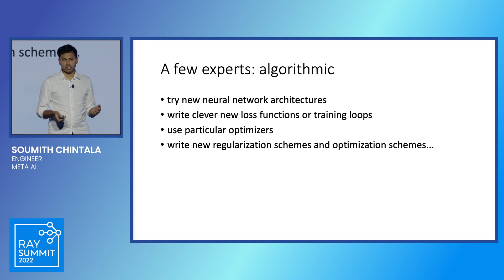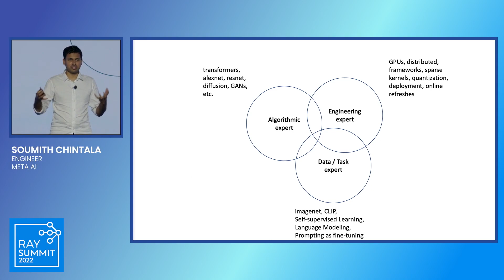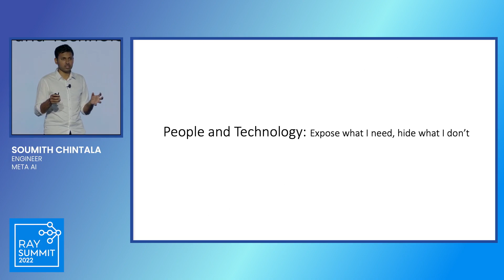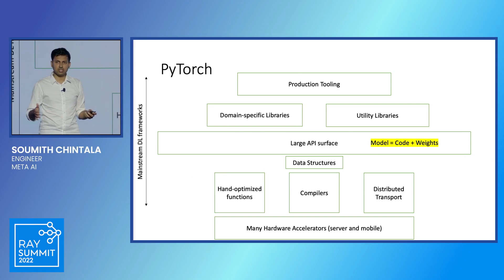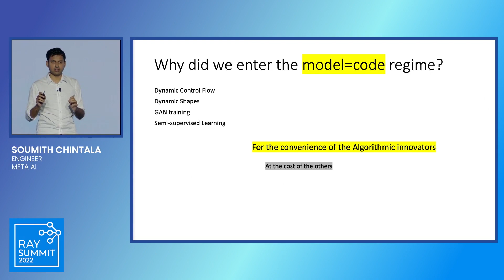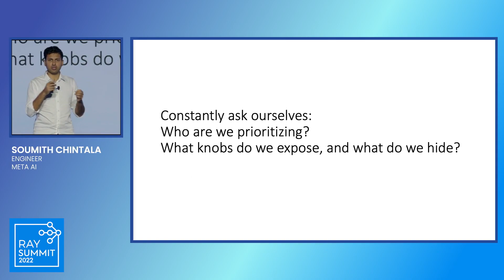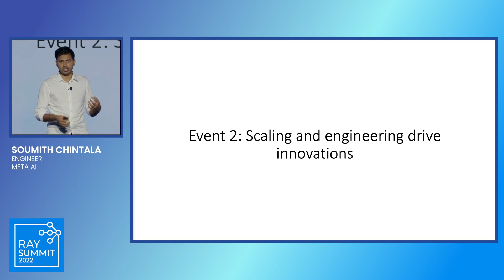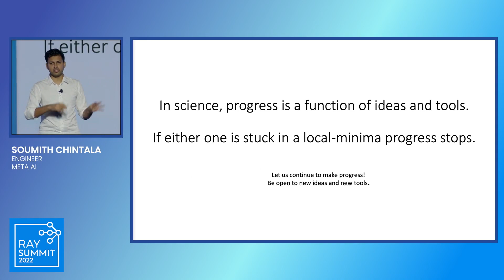Ray Summit 2022 - Day 1 Keynote - Soumith Chintala